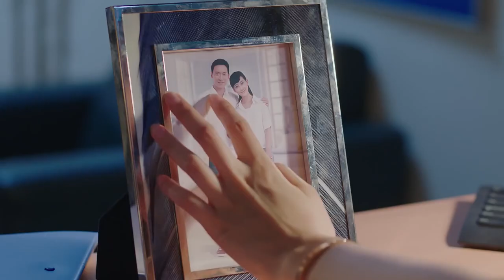前夫來探望受傷兒子，誰料兒子一見父親，竟要和父母一起睡，前夫樂壞，機會來了